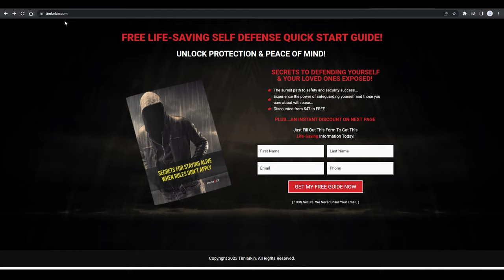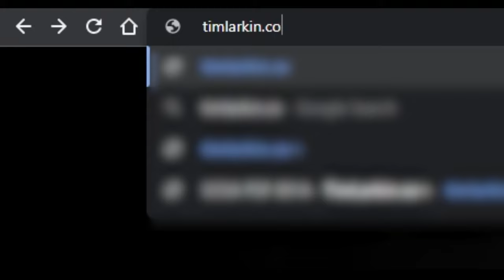Edged Weapon Training vs Reality - Target Focus Training - Tim Larkin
Are edged weapons effective when confronted with a real life-or-death situation? Or are they used in the dojo to look flashy, that is what we are here to figure out today in this target-focus training with Tim Larkin

Today, I'm here to show you the Biggest Self Defense Tool Nobody Knows You Have!

Learn the biggest self-defense tool you already have with self-defense expert Tim Larkin. In this video, Tim shares how the planet is your own personal impact weapon that nobody even knows you have. He also analyzes fight footage where a combat sport-trained person takes advantage of the planet to knock down his opponent. If you're interested in learning more about using the planet as a self-defense tool, check out the free masterclass at timlarkin.com. Don't forget to subscribe and hit the notification bell for more self-defense concepts.

TIMESTAMP
0:00 - Introduction
0:48 - About the Instructor Clip
1:22 - Instructor Clip
4:21 - About the LA Stabbing
4:35 - LA Stabbing Clip
5:21 - My Thoughts On Edged Weapons Training
10:23 - Outro